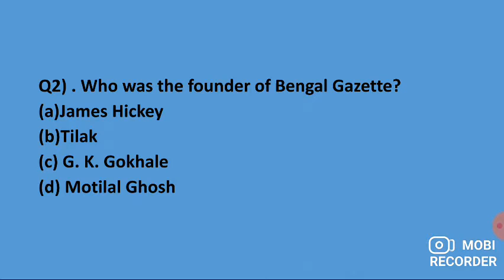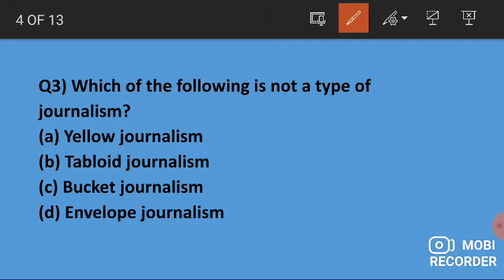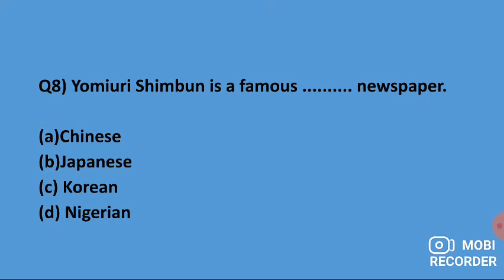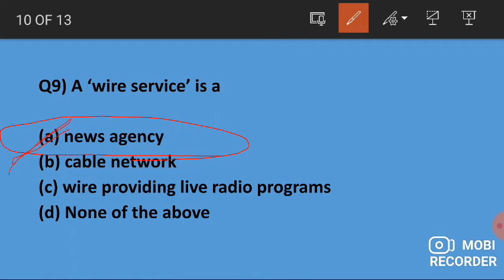MEDIA ENTRANCE 2022|| MEDIA APTITUDE FOR IIMC XICOET IPUCET BHUPET DUET DSJ GMCET LPUNEST 2022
keep learning ✌️✌️

Lmc team